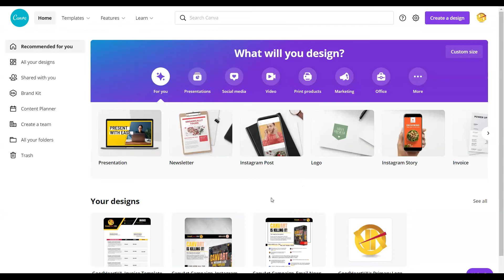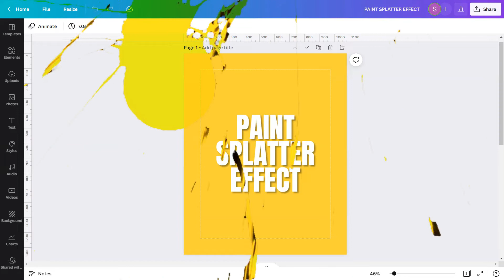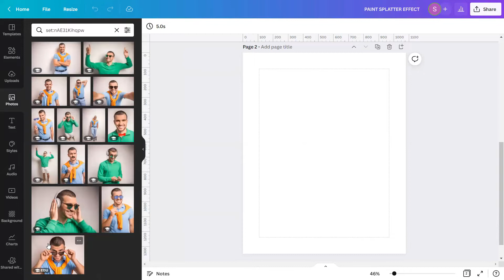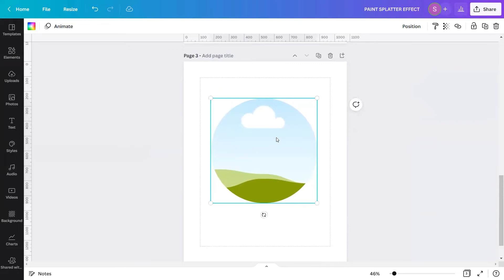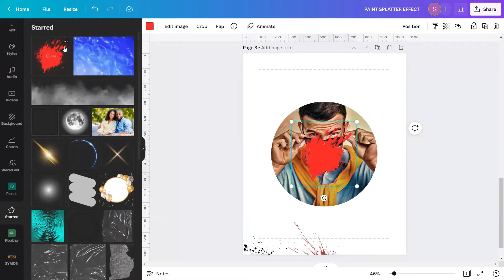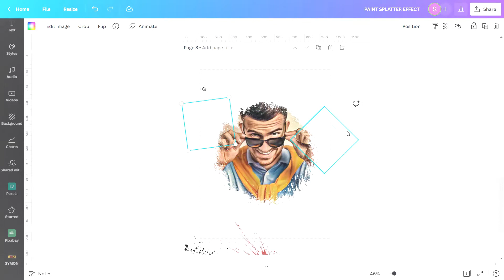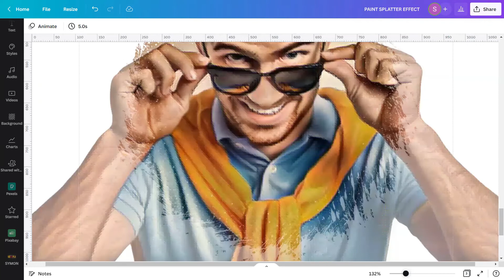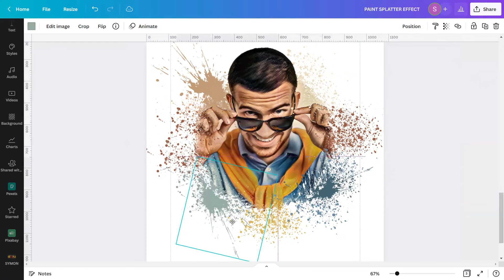CANVAPLAY | PAINT SPLATTER EFFECT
Have you done painting before? Like painting a wall, a project, or anything that you need paints and brushes? I asked you this because when you have done it before even those people who haven’t tried doing it, I know that you knew how messy doing paintings is.

Too much paint on the roller ends can result in splatters as you roll it across the wall. No matter how much you tried to control the drips and splatters to avoid clutters, there are still drops and splatters that happen and that’s normal.

The opposite side of it is when unexpectedly, these splatters create an abstract look-alike painting. An unexpected work of art! This is why Splatter became an abstract painting art.

Unlike some other types of visual art, splatter painting celebrates spontaneity, improvisation, and a highly physical approach to making art, so it requires no formal training.

In Canva, the "Paint Splatter Effect" is easy to create, how?

Let’s get into CANVA and I will show you how to create a Paint Splatter Effect!

We have officially launched our latest ebook entitled, "CANVAGUM!"
Check it out here: